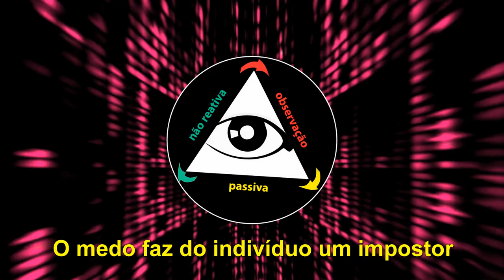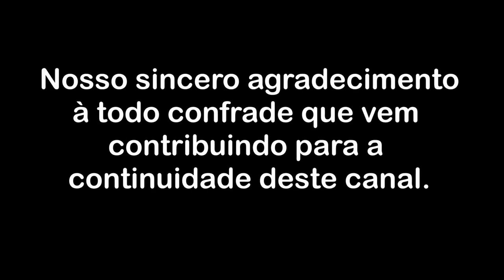O medo faz do indivíduo um impostor